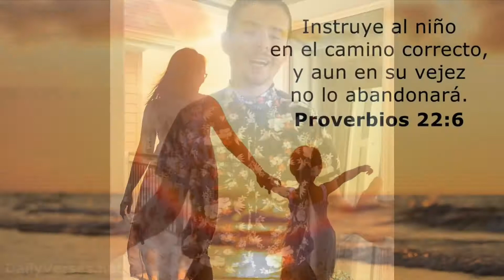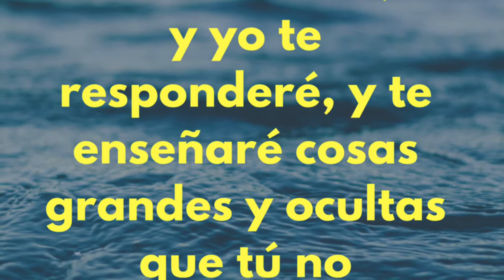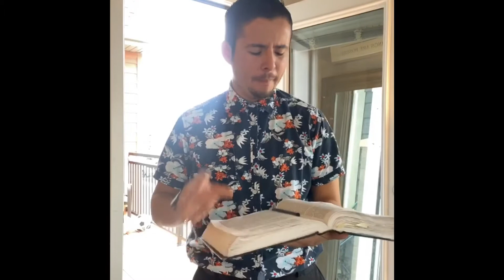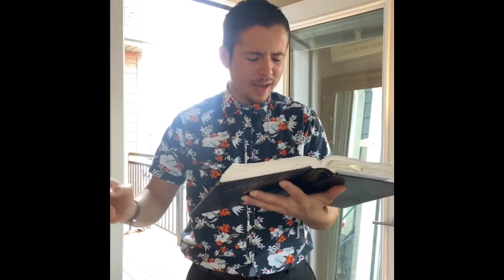🗣 Es Verdad No Fue Nuestra Culpa 👣